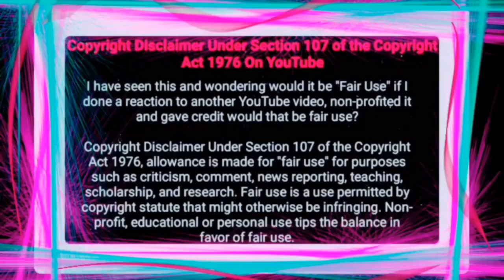Lockdownhouseparty:🔥PH is doing them things with dope hip hop set🔥🔥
Songs : jikelela
Artist: aka
Song pop : she ain’t messing with no gold digger